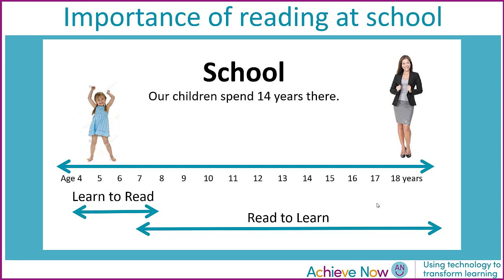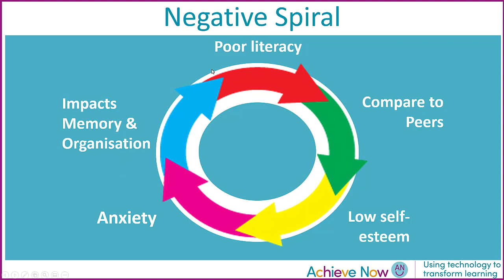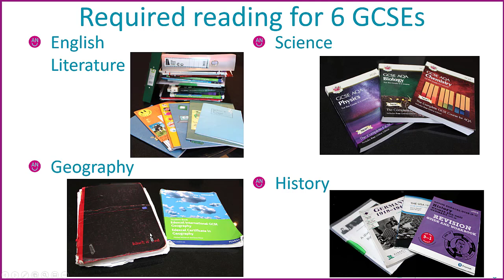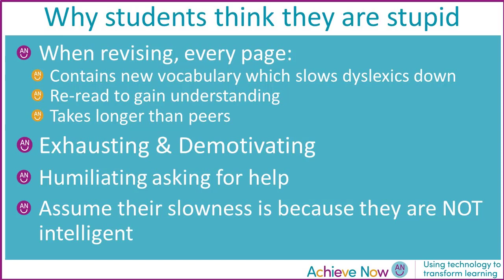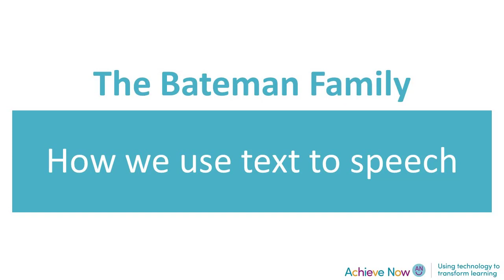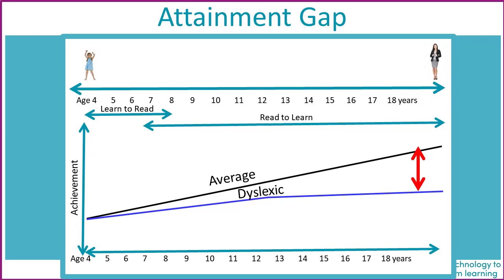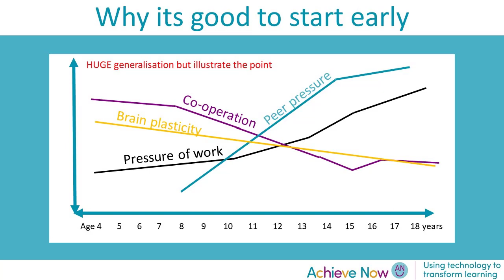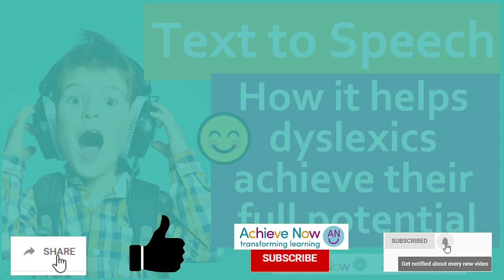Text to Speech (TTS) - How it Helps Dyslexics Achieve Their Full Potential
To perform well in academic exams students need to retain and recall a huge amount of information.

No student can remember everything that is said in class. Reading is required to learn the syllabus.
Class notes are often incomplete hence students rely on reading text books and other sources to obtain information.

If anyone struggles to comprehend the text when reading quickly, this can be a huge obstacle for success. Causing many to give up believing themselves capable of any academic achievement.

Text to speech can greatly reduce the reading burden enabling students to independently reach their full potential.

For discussions and help on how to use solutions check out the Facebook Achieve Now - Transforming learning closed group by clicking on this